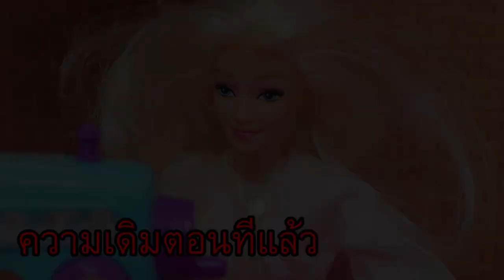ละครบาร์บี้รวมตอน เรื่อง "เจ้าหญิงนิทรา" บ้านบาร์บี้ ตุ๊กตาเจ้าหญิงบาร์บี้